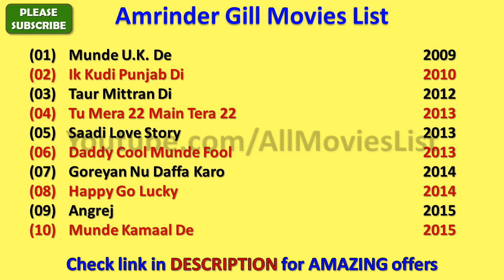Amrinder Gill Movies List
I wish, I could upload all Amrinder Gill Movies, but however there is an option to watch Amrinder Gill full movies by visiting the relevant channels here in Youtube.

When we talk about Amrinder Gill all movies list that means it also includes Amrinder Gill hit movies or best or super flop films names as well.

Amrinder Gill Film list is not complete without mentioning Amrinder Gill old movies which were both, blockbusters and super failure as well.

He is one such actor that gave us all kind of performance in his film career and now as a result, we have beautiful Amrinder Gill comedy, action, romantic movies list.

Hope you like AllMoviesList effort of making this video of movies list all full hd. For a real fan, AmrinderGill total movies are super hit.

With this sentence we are closing this description of list of Amrinder Gill movies. We hope you like AllMoviesList try.

These are the complete Amrinder Gill filmography for you guys.

I am really looking forward for the new movies of Amrinder Gill or latest movies such as - Ik Kudi Punjab Di, Munde Kamaal De and many more movies.

Amrinder Gill songs and his film music are always top notch and it is really impossible for me to rank Amrinder Gill songs in any manner.

Some of the best movies of Amrinder Gill are - Angrej, Love Punjab, Lahoriye, Goreyan Nu Daffa Karo, Ashke, Tu Mera 22 Main Tera 22, Sarvann, Daddy Cool Munde Fool, Happy Go Lucky, Taur Mittran Di and many more movies.